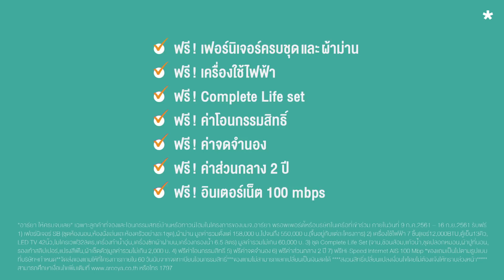อารียา ให้ครบจบเลย ให้ครบ…เกือบทั้งหลัง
โปรฯพิเศษ ให้ครบจบเลย ให้ครบ…เกือบทั้งหลัง
ฟรี! เฟอร์นิเจอร์ครบชุด
ฟรี! เครื่องใช้ไฟฟ้า
ฟรี! Complete Life set
ฟรี...อีกเพียบ!
เพียงซื้อบ้านหรือทาวน์โฮมกับอารียา
ลงทะเบียนรับสิทธิพิเศษวันนี้ ถึง 16 Sep 2018
สอบถามข้อมูลโทร. 1797
ติดตามข่าวสารจากอารียาได้ที่..